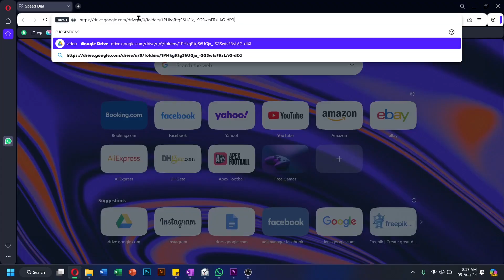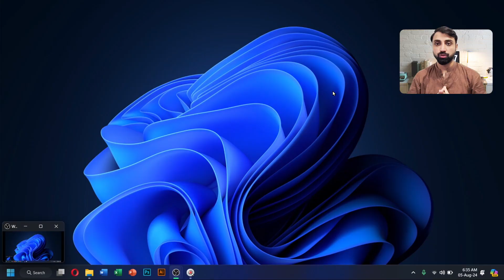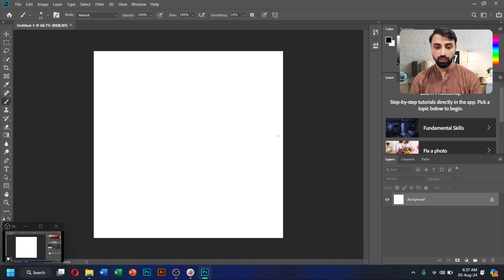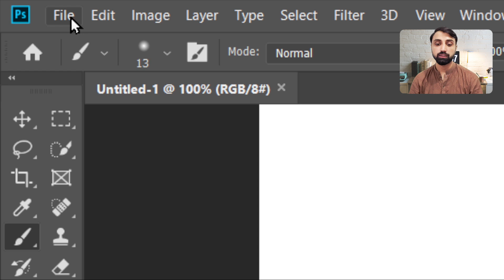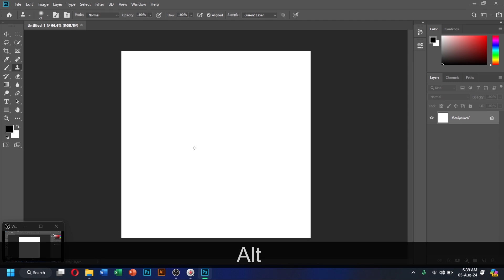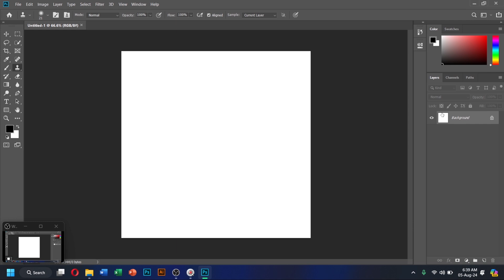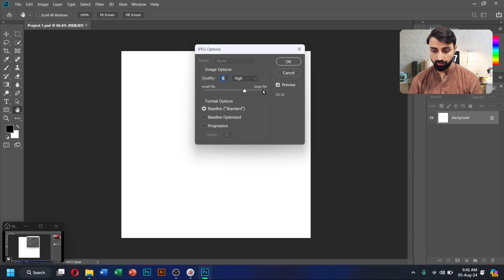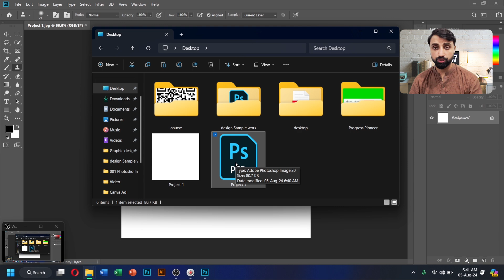Photoshop Introduction for Beginners in Hindi/Urdu | Graphic designing course | Progress Pioneer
Dive into the world of graphic design with our easy-to-follow Photoshop tutorial, specially crafted for beginners in Hindi/Urdu. This video will introduce you to Adobe Photoshop, covering all the essential basics to get you started on your creative journey.

Topics Covered:
1. What is Adobe Photoshop?
2. how to create a photoshop file
3. Photoshop interface
     a. Menu bar
     b. Tool Bar
     c. Tool Property Bar
     d. Panels
     e. Canvas
4. how to save a photoshop file

Timeline:
00:10 Photoshop Introduction.
00:45 Pre-requisite for this course
01:28 Photoshop home view
01:52 how to create new file in photoshop
02:40 Photoshop first view
03:20 Photoshop interface introduction
05:15 how to save photoshop file or document
07:00 Summary